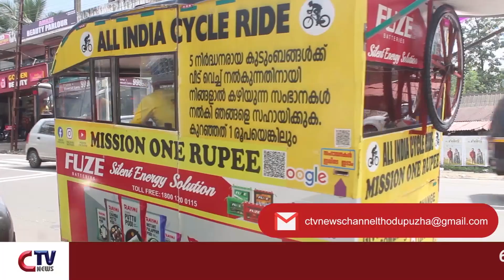ഒരു രൂപ കൊണ്ട് എങ്ങനെ അഞ്ചു വീടുകൾ നിർമ്മിക്കാം എന്ന് തെളിയിക്കുകയാണ് രണ്ട് യുവാക്കൾ .